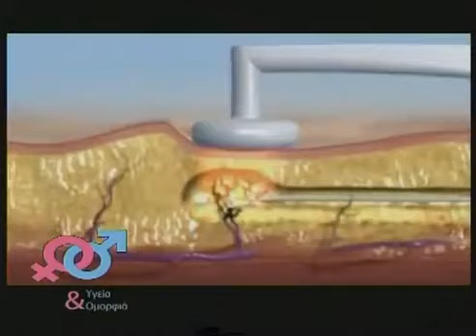Υγεία & Ομορφιά 2.Συνέντευξη του Πλαστικού Δρ.Αθανασίου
Συνέντευξη του Πλαστικού Χειρουργού Δρ.Αθανασίου στην εκπομπή Υγεία και Ομορφιά2